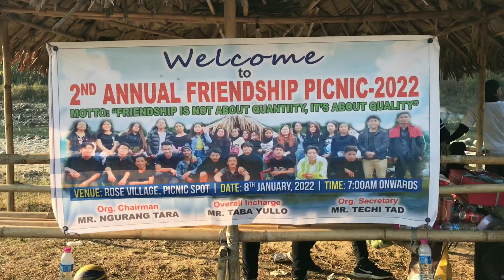2ND annual friendship picnic-2022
friendship is not about quantity is about quality...
I hope you enjoyed this photo collection
hit likes
sorry guys bhut dinno baat upload kar rai...🙏